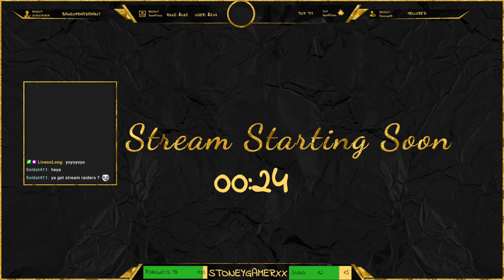Kenshi - Drug Smuggling Ninjas - 15/23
Recording of my live playthrough of Kenshi on twitch. We used exclusively Martial Arts for the entire playthrough, and made our money from manufacturing and smuggling drugs.